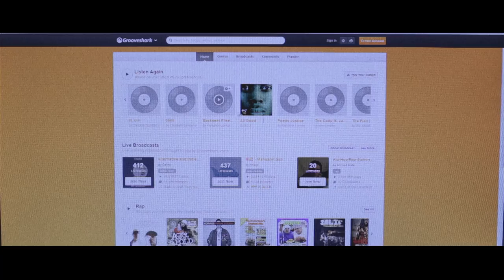Artist Profile: David Padilla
edit 1.24.15 : hope this guy is doing whatever is that makes him happy.